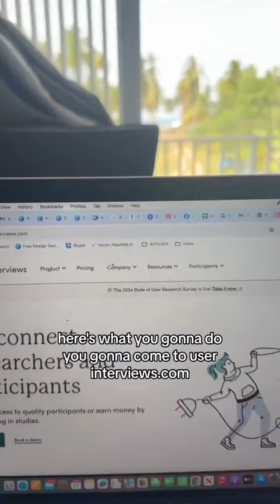💥 Ready to Break Free and Take Control of Your Success? 💥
No more daily grind—it’s your time to be the boss. No limits, no restrictions—just you, in charge, and the cash rolling in while you live life on your terms. 💼💸

This isn’t just a dream—it’s real, and it’s yours for the taking.

Success isn’t going to wait for you. Go grab it. 🚀 Ready to make your move?